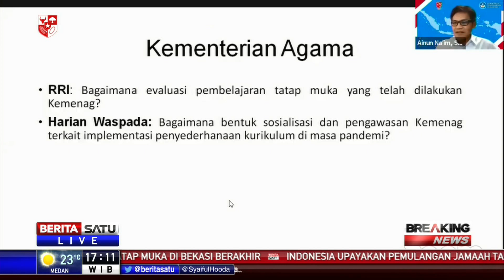Tetap Belajar Tatap Muka, Fachrul Razi: Pesantren Tidak Batasi Zona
“Di pesantren kita tidak batasi zona. Saat mulai terjadinya Covid, sebagian pesantren ada yang tatap muka seperti biasa saja nggak peduli zona nya seperti apa,” Menteri Agama Fachrul Razi.